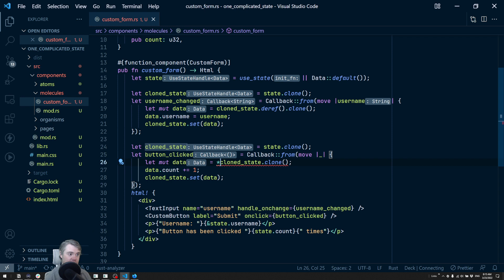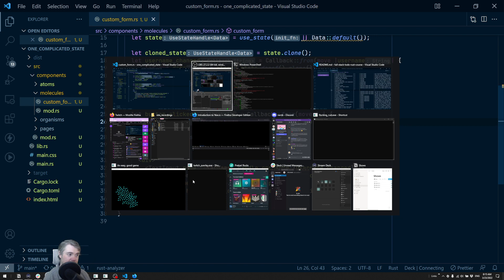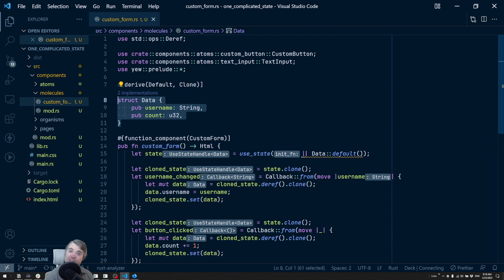Learn Yew.rs 0.18 part 23: A more complicated state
If you have any feedback please leave them in the comments or let me know on Discord!